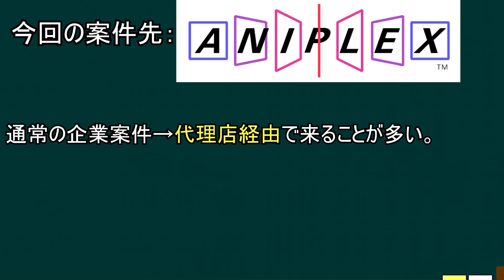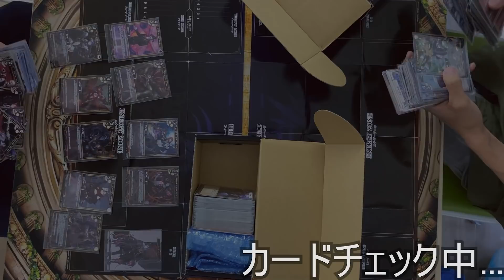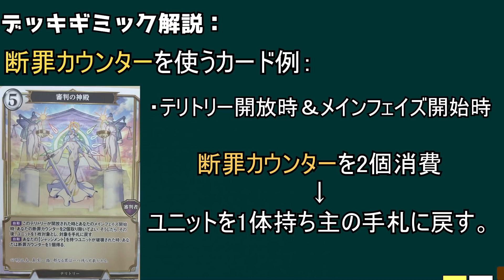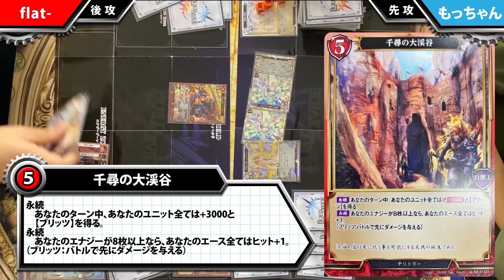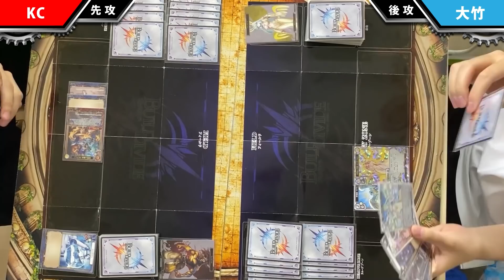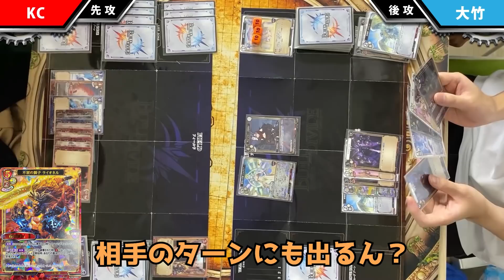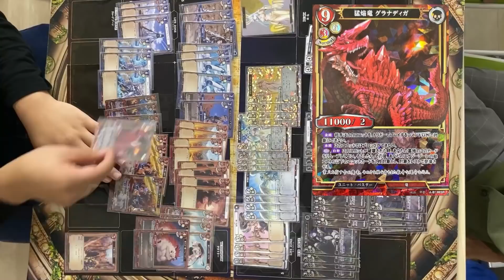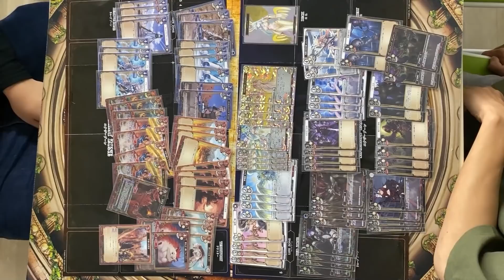【検証】TCGYouTuberなら初見の新規カードゲームでも最強デッキ作れる説【ビルディバイド】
※若干ルールが誤っている箇所がありますが、強カードの判断基準にはなると思います。その辺を踏まえてご視聴ください。

・第一弾商品は10月8日(金)発売！